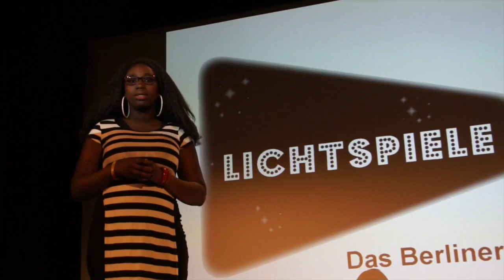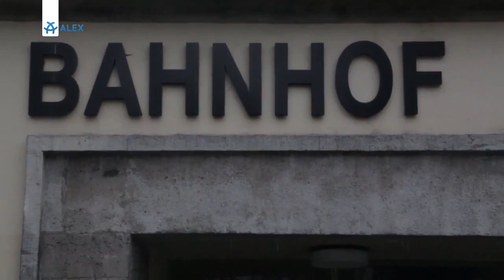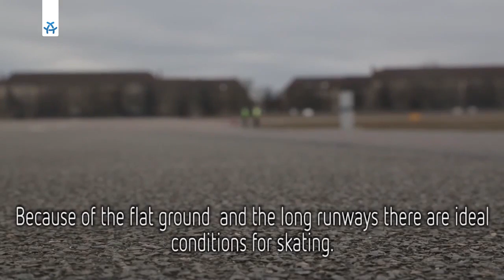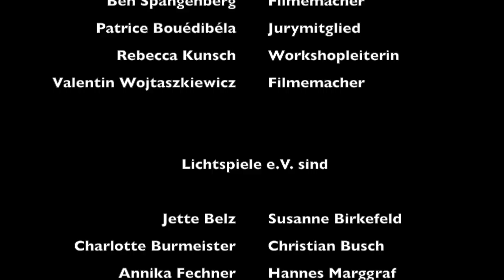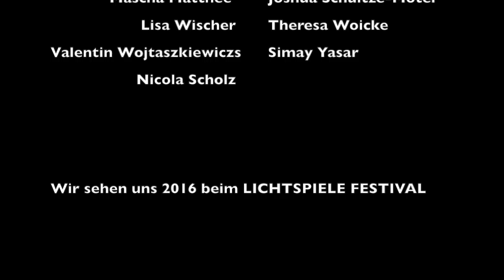Lichtspielefestival 2015 | Hinter den Kulissen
Hinter den Kulissen von Lichtspiele 2015

Die Festivalreporterin Sandra schaut hinter die Kulissen des Berliner Jugendfilmfestivals Lichtspiele am 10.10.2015 im City Kino Wedding (im Centre Français) und interviewt für euch Patrice Bouédibéla aus der Jury, Filmemacher Valentin Wojtaszkiewicz und Ben Spangenberg und einige mehr. Schaut außerdem ihre Filme „Filmphilosophie” und “Das Tempelhofer Feld”.

Wir sehen uns dann am Samstag den 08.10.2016 wieder im City Kino Wedding für Lichtspiele 2016! Infos zum Festival